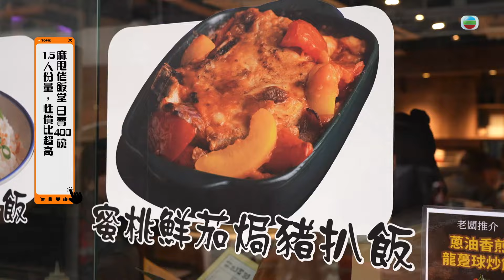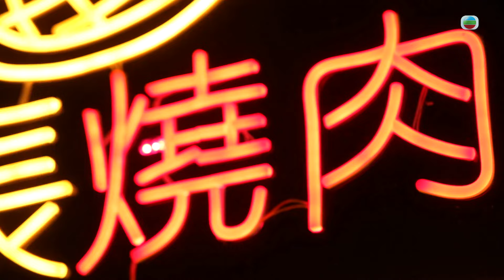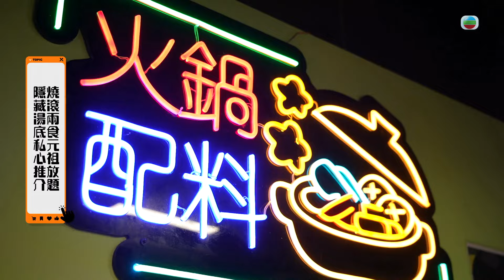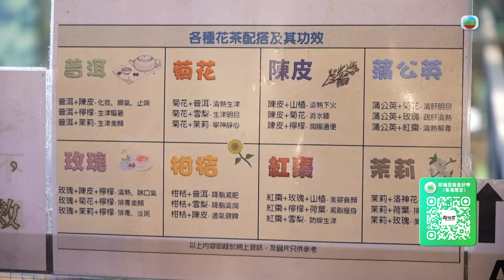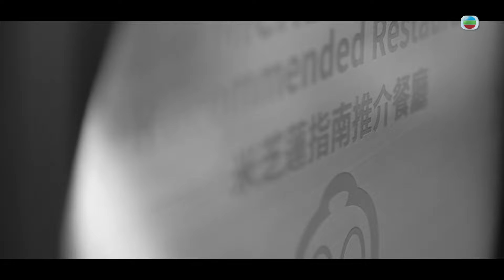TVB飲食節目 | 美食新聞報道 06 | 留住半世紀的味道 | 黃婉曼、蔡雪瑩、倪嘉雯、黃嘉雯、廖慧儀、伍倩彤 | 粵語中字 | TVB 2024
Gourmet Express《美食新聞報道》(主持:  黃婉曼、蔡雪瑩、倪嘉雯、黃嘉雯、廖慧儀、伍倩彤) 香港匯聚環球美食，特色佳餚、貼地料理受到識飲識食之人的密切關注！黃婉曼、蔡雪瑩、倪嘉雯、黃嘉雯、廖慧儀、伍倩彤等美食主播、主持，緊貼最新飲食情報與優惠，深入了解滋味背後的故事。從不同平台網羅超人氣食店的情報，主持親自出動排隊、試食，帶來真實食評。不設堂食的外賣小店亦深受追捧，有何必吃之選？經營食店難免嘗盡甜酸苦辣，攝製隊追蹤主理人忙碌的一天，從搜購食材、準備材料到開檔做生意，揭開「故事味緣」。